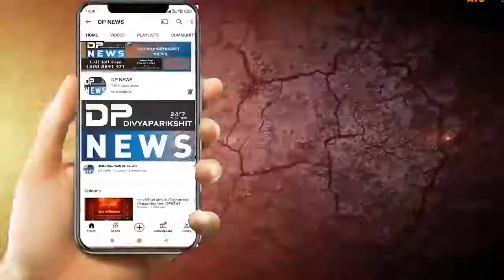ચુડા ગામે જુગાર રમતા 3 શખ્સો ઝડપાયા 3 ફરાર | Surendranagar News | Chuda Police | Dpnews gujarati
About Video: ચુડા ગામે જુગાર રમતા 3 શખ્સો ઝડપાયા 3 ફરાર

ચુડા ગામે પોલીસ ટીમે પેટ્રોલિંગ દરમિયાન ચુડા ચાચકા રોડ પાણીની ટાંકી પાછળ આવેલ તળાવની પાળ ઉપર 6 શખ્સ જુગાર રમતા હોવાની બાતમી મળ તા
ચૂડા પોલીસની ટીમ ચુડા ચાંચકા રોડ પાણીની ટાંકી પાછળ આવેલ  તળાવની પાળ ઉપર જુગારનો દરોડો કર્યો હતો.
જેમાં પોલીસને જોઈ આરોપીઓમાં નાસભાગ મચી હતી. પોલીસે 3 જુગારીયાઓને રોકડ,  મોબાઈલ અને બાઈક સહીત રૂપીયા 60,900ની મત્તા સાથે પકડી લીધા હતા. આ દરોડામાં 3 આરોપીઓ ફરાર થઈ ગયા હતા.
ચૂડા પોલીસની ટીમને પેટ્રોલીંગ દરમિયાન ચુડા ચાંચકા રોડ પાણીની ટાંકી પાછળ આવેલ તળાવની પાળ ઉપર બાવળની આડશમાં અમુક શખ્સો જુગાર રમતા હોવાની બાતમી મળી હતી.
આથી પી.એસ.આઈ વાય.બી.રાણા , હે.કો ખોડુભા ખેર , રાજેશભાઈ મીઠાપરા ,  વાલજીભાઈ વડેખણીયા ,  ભરતભાઈ સભાડ , બળવંતસિંહ ડોડીયા સહીતની ટીમે દરોડો કર્યો હતો.
 પોલીસે દરોડો કરતા જ જુગારની મોજ માણતા શખ્સોમાં નાસભાગ મચી હતી. પોલીસે જુગાર રમતા ઈરફાનભાઈ ઠાસરીયા, અમજદભાઈ જરગેલા અને મુકેશભાઈ ચૌહાણને ઝડપી લીધા હતા.
આ શખ્સો પાસેથી રોકડા રૂપીયા 15,900, 2 મોબાઈલ કિંમત રૂપીયા 8000 હજાર અને 3 બાઈક કિંમત રૂપીયા 37.000 હજાર મળી કુલ રૂપીયા 60,900નો મુદ્દામાલ જપ્ત કર્યો હતો.
આ દરોડામાં અશોક મેમકીયા, અજીત મીઠાપરા અને શંકર  સાપરા ફરાર થઈ ગયા હતા. પોલીસે ત્રણ આરોપીને ઝડપી લઈ પોલીસ મથકે જુગારધારા મુજબ ગુનો દાખલ કર્યો છે અને ફરાર થઈ ગયેલા ૩ આરોપીઓને ઝડપી લેવા તપાસના ચક્રો ગતીમાન કર્યા છે.

રિપોર્ટર :- સંજય કટુડિયા : ચુડા : સુરેન્દ્રનગર